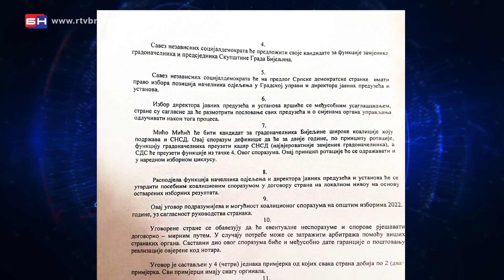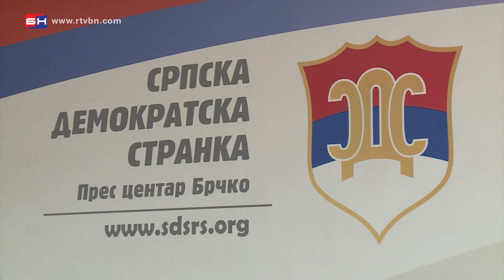Mladen Bosić press - Brčko (BN TV 2020) HD